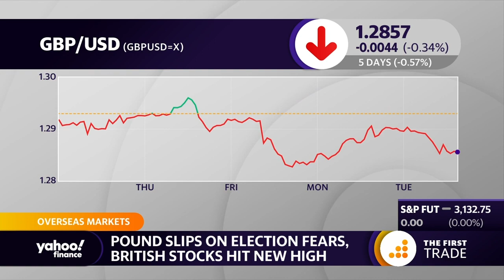Pound slips on election fears, British stocks hit new highs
Yahoo Finance's Oscar Williams-Grut discusses the British economy amid Brexit uncertainty and the general election.